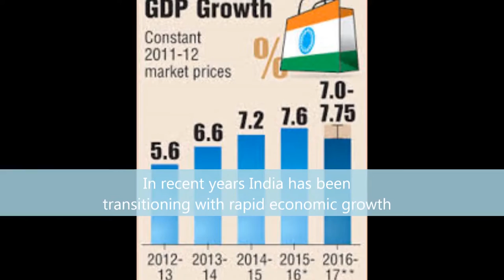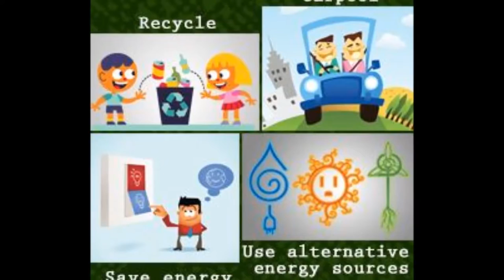Air Pollution movie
Product Team 2016 Semester I Social Awareness and Global Engagement Project